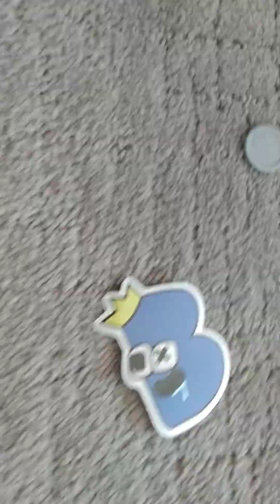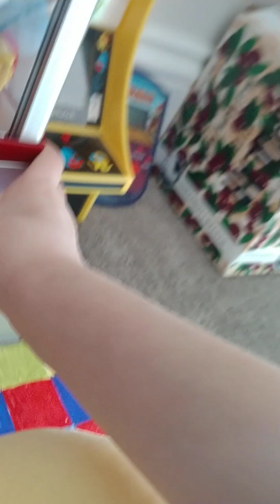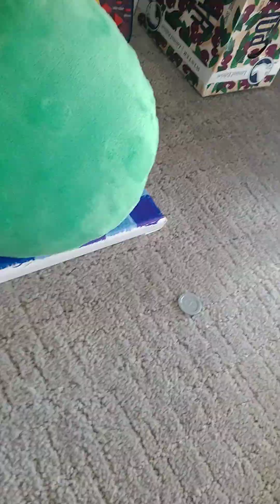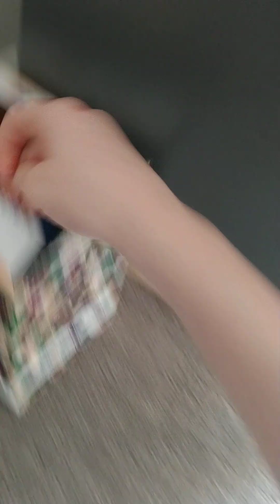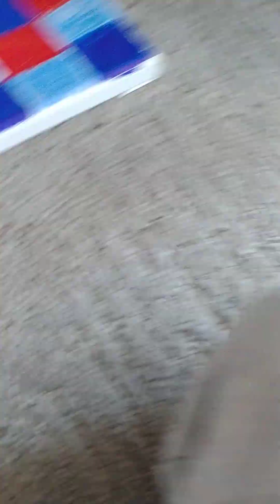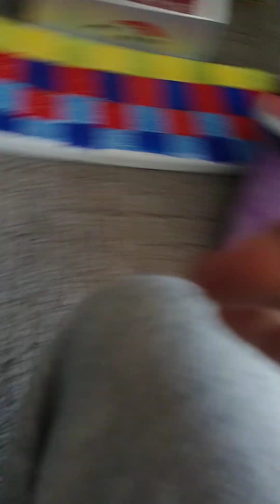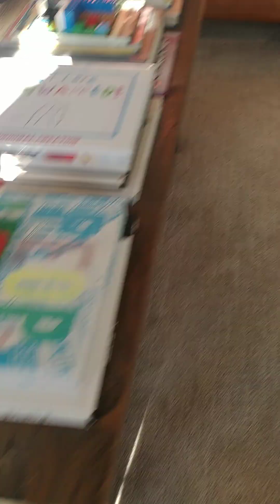Alphabet Lore (Christmas Morning)